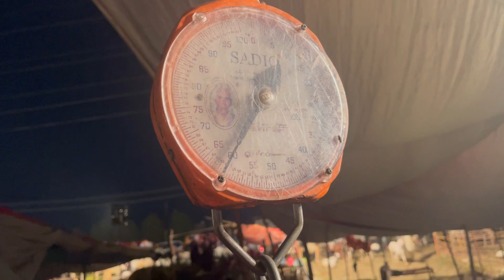Bakra Mandi Petrol Peenay walay Bakray 😂😂